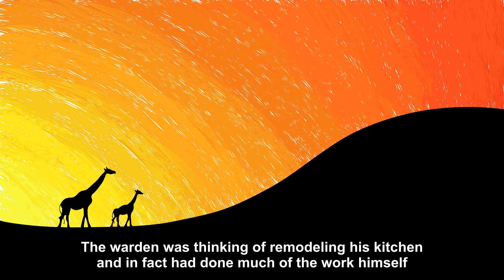A prisoner with skills [Joke Story]